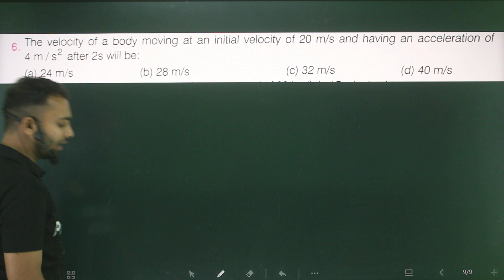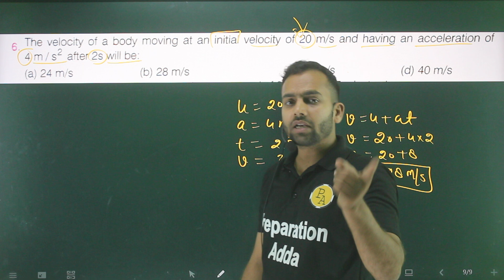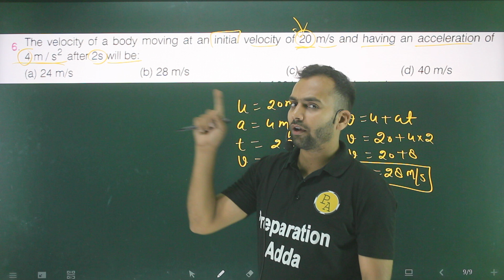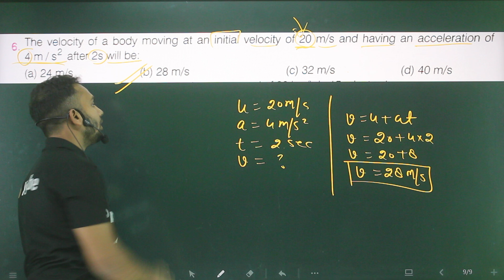Q-6 motion class 9th physics mcq's/the velocity of a body moving at an initial velocity of 20m/s and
A body moving with an initial velocity of 20 m/s has an acceleration of 4 m/s^2. Find the velocity of the moving body after 4s and distance traveled in that time?

sl arora,
electrostatic numericals,
all numericals,
9th numericals,
9th motion numericals,
9th motion numericals from vidya ,
9th motion numericals from ncert ,